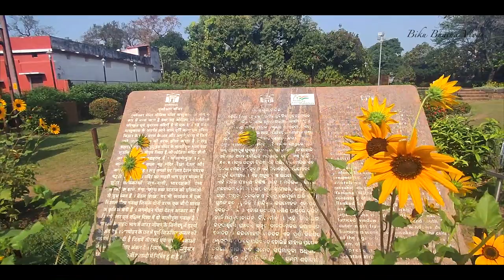ମୁକ୍ତେଶ୍ଵର ମନ୍ଦିର | Mukteswar Temple Bhubaneswar | Biku Bhaina Vlog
Mukteswar is a Hindu temple dedicated to Shiva located in Bhubaneswar, Odisha, India. This 10th century temple built in the year of AD 950, is an important transition point between the early and the later phases of the Kalinga school of temple architecture. The temple has two structures: the vimana (structure above the sanctum) and a mukhasala (the leading hall), both of which are built on a raised platform. The temple is the earliest to be built in pithadeula type.